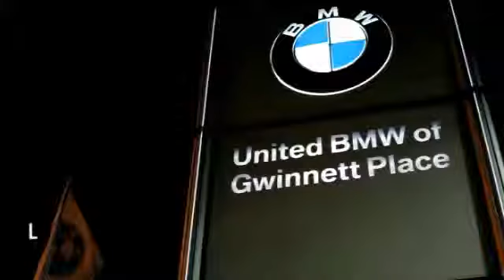2013 Lexus GS 350 Duluth GA F32823A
2013 Lexus GS 350

This 2013 Lexus GS 350 Sedan has a Liquid Platinum exterior with Black Leather interior! This vehicle comes loaded with a Automatic Transmission, Navigation System, Heated Front Seats, Power Front Seats with Driver Memory, Rear View Camera, Keyless Start, Power Windows/Locks, Dual Zone a/c Controls, Elegant Trim Kit, Steering Wheel with Controls, and a Moonroof. This GS 350 is priced $4,500 below NADA Retail. CENTER OF EXCELLENCEBMW of North America has awarded United BMW with it's third consecutive Center of Excellence Award for 2013! United BMW is the only BMW dealership in Georgia to win this prestigious award! The Center of Excellence Award is reserved for dealers who distinguish their operation through exceptional performance, brand representation, and outstanding customer experience. This year, only 33 out of 339 BMW dealers nationwide were awarded the 2013 Center of Excellence! WHY BUY FROM US?United BMW is proud to offer the Southeast's largest inventory of Certified/Pre-Owned BMW's, and proud to be the #1 volume Pre-Owned/Certified BMW dealer in the Nation as well as the largest retailer in Penske Automotive Group. Pricing analysis performed on 8/25/2014. - This 2013 Lexus GS 350 4dr 4dr Sedan RWD Sedan features a 3.5L V6 CYLINDER 6cyl Gasoline engine. It is equipped with a 6 Speed Automatic transmission. The vehicle is Liquid Platinum with a Black interior. - Climate Control, Dual Zone Climate Control, Cruise Control, Tinted Windows, Power Steering, Power Mirrors, Leather Steering Wheel, Power Drivers Seat, Power Passenger Seat, Memory Seat Position, Rear Air Conditioning, Wood Trim, Clock, Homelink System, Telescoping Steering Wheel, Steering Wheel Radio Controls, Sunroof, Moonroof, Driver Airbag, Passenger Airbag, Side Airbags, Keyless Entry, ABS Brakes, Rear Defogger, Fog Lights, Intermittent Wipers, AM/FM, CD Player - Contact Pre-Owned Internet Sales Department at or for more information. -